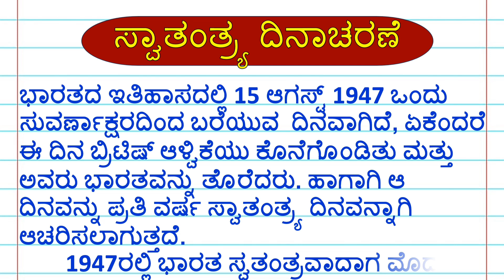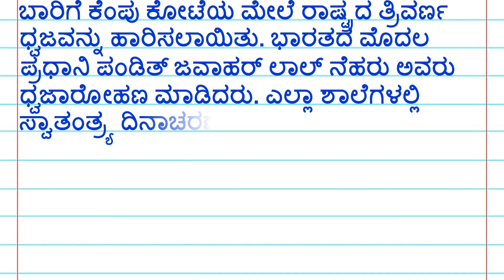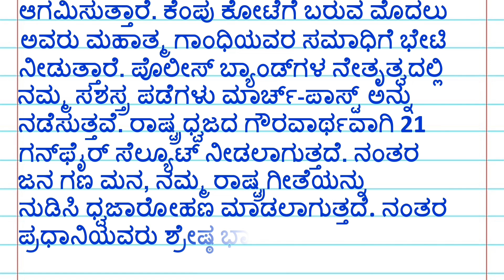ಪ್ರಬಂಧ : ಸ್ವಾತಂತ್ರ್ಯ ದಿನಾಚರಣೆ|Essay on Independence Day|Essay Competition|Prabandha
ಪ್ರಬಂಧ : ಸ್ವಾತಂತ್ರ್ಯ ದಿನಾಚರಣೆ | ಸ್ವಾತಂತ್ರ್ಯ ದಿನ | Essay on Independence Day in kannada | Prabandha | Essay Competition |